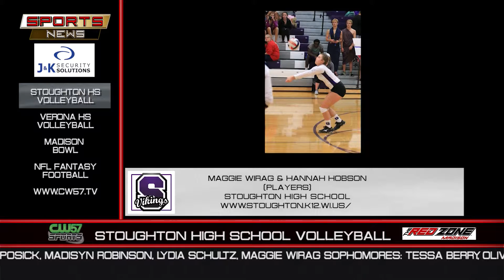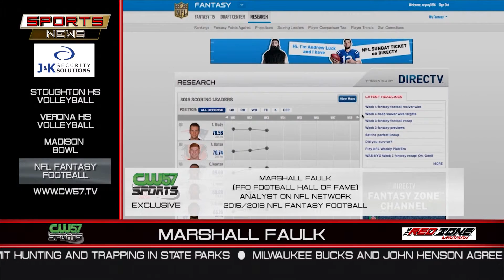THE SPORTS NEWS | Episode 32 | 10/5/15